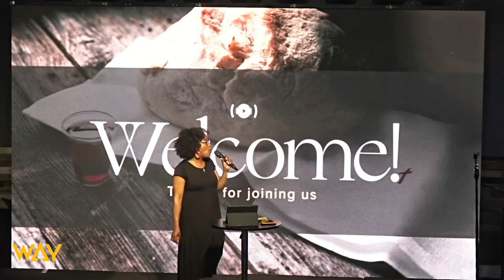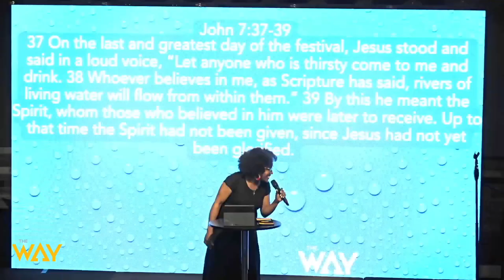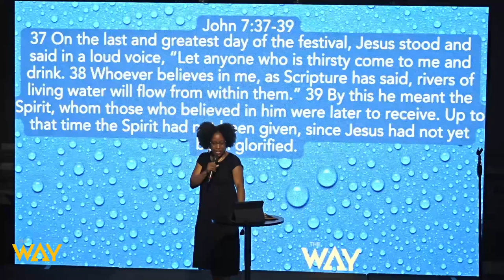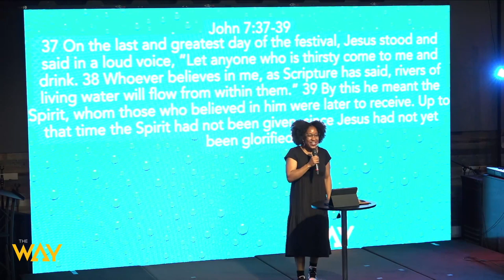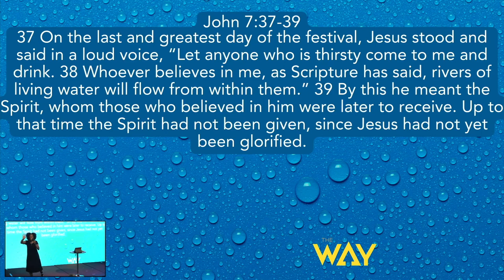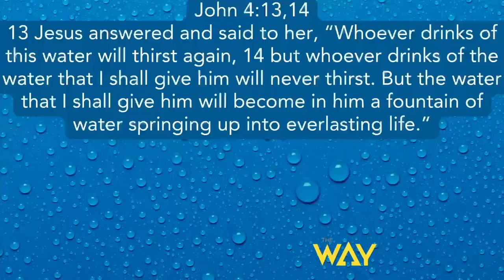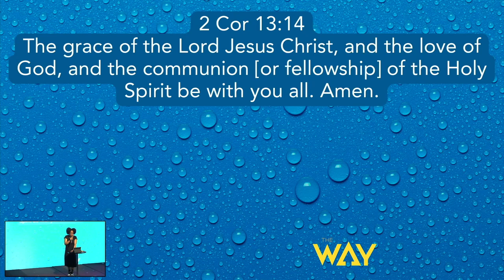An Inside Job by Pastor Tanisha Walton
Welcome and thank you for streaming with us. Watch this sermon entitled, "An Inside Job," by Pastor Tanisha Walton. Get your bibles, let's watch this great message together.